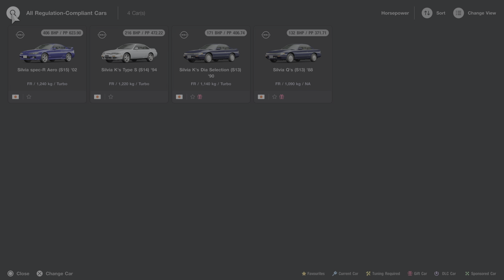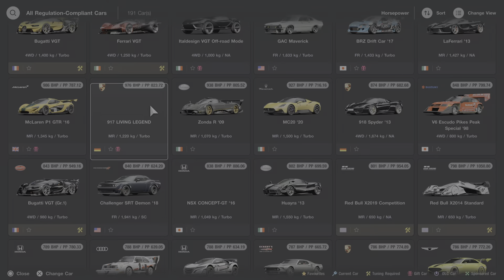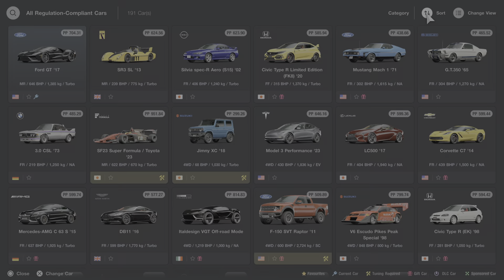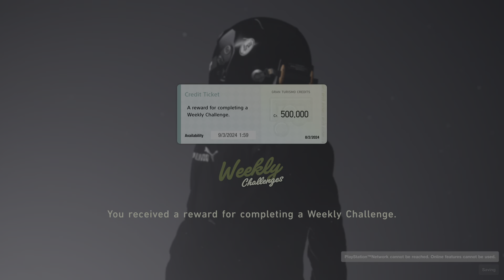Gran Turismo 7 weekly challenges 8.2.2024